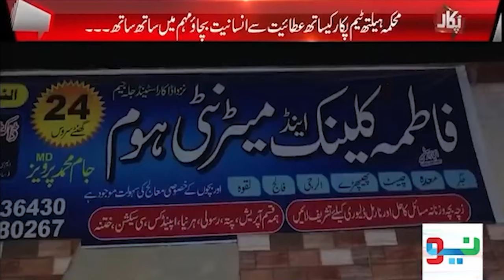Matric Pass Doctor nay hadd kardi I Pukaar With Aneela Zaka I Pukaar